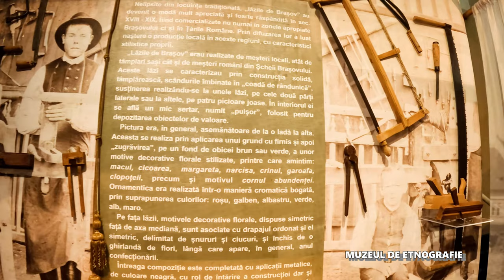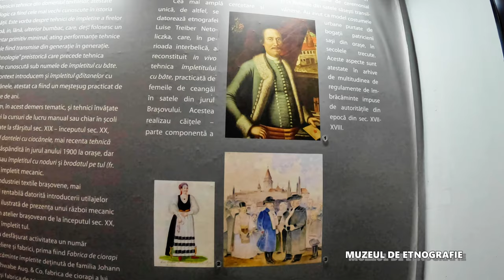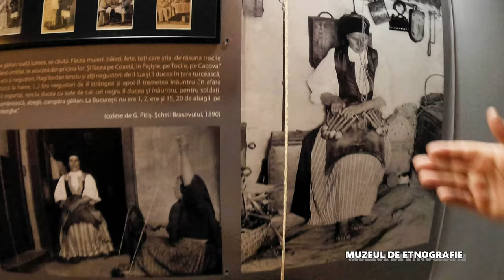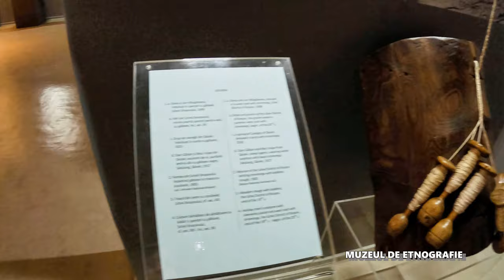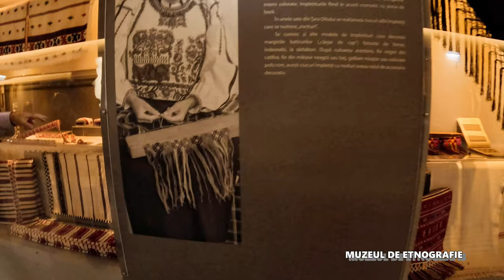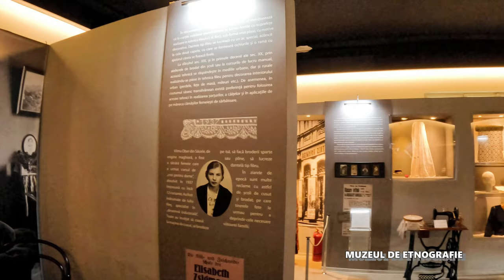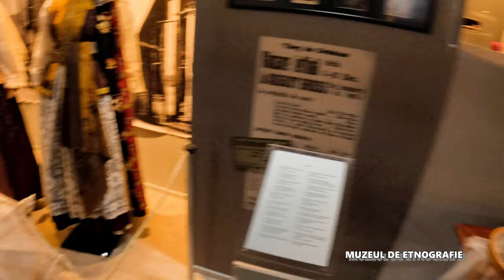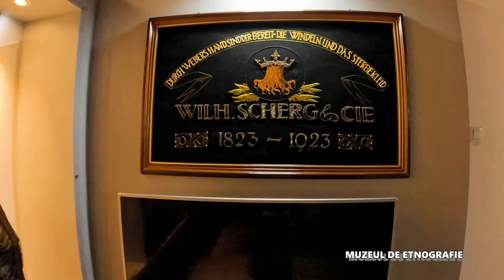Îmbrăcămintea brașovenilor din epocă de la Muzeul de Etnografie - cu muzeograf -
Bine ați venit în Brașov la Muzeul de Etnografie!

În decurs de 3 zile vizităm atracțile turistice ale Brașovului iar asta include și zona de muzee.
Avem plăcerea să-l cunoaștem pe Mircea Botei care ne va fi ghid până la finalul vizitei.

Acesta este unul din câteva muzee vizitate din Brașov și vă invităm să urmăriți  și restul materialelor în link-ul ce urmează